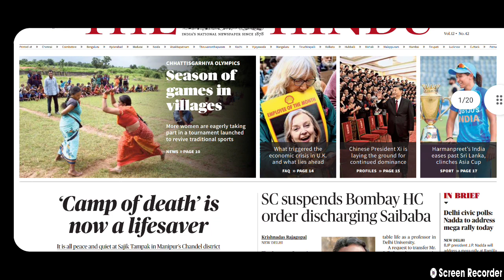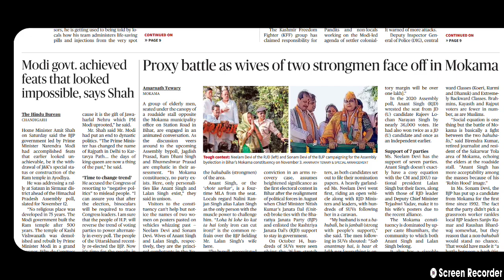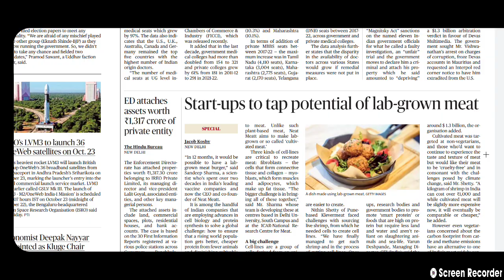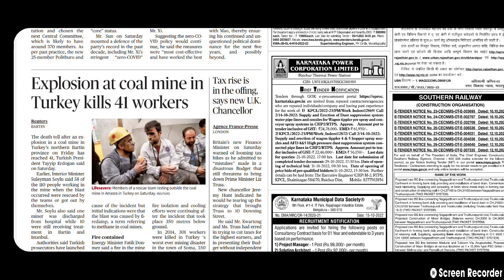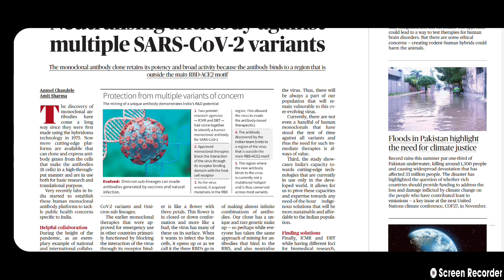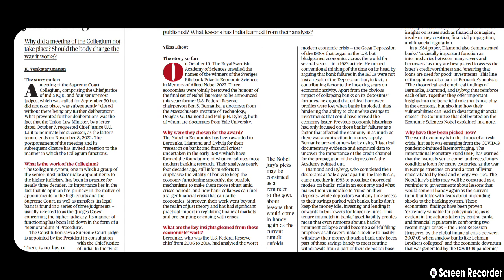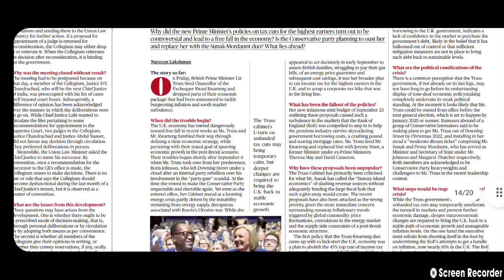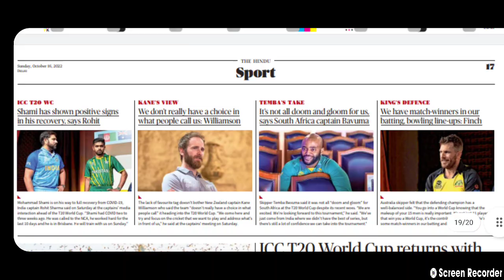16th October 2022 | the hindu newspaper analysis | important articles | current affairs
@v9 education hub

It provides adequate knowledge about tha newspaper and current affairs as important questions in examination prospective daily up-to-date regularly basis .